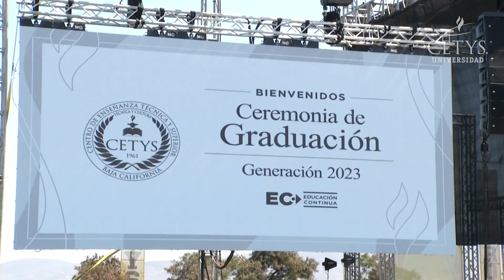Así se vivió la Ceremonia de Graduación de Diplomados y Centro de Idiomas 2023 de Campus Tijuana.